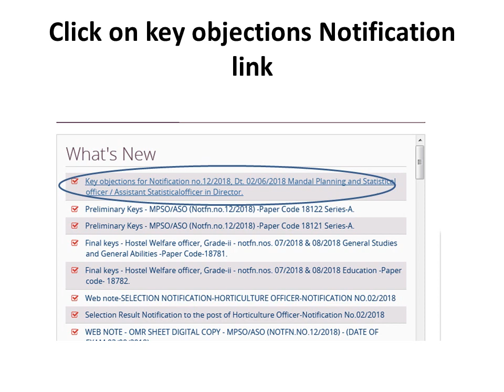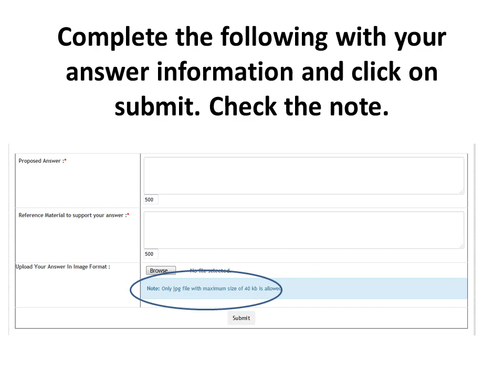TSPSC ASO KEY OBJECTIONS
HOW  TO SUBMIT KEY OBJECTIONS FOR TSPSC ASO KEY